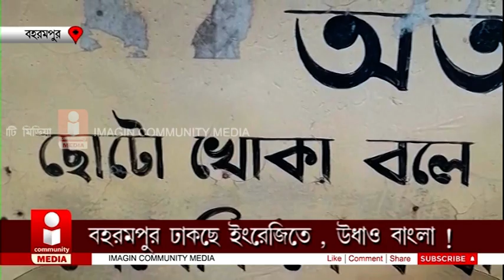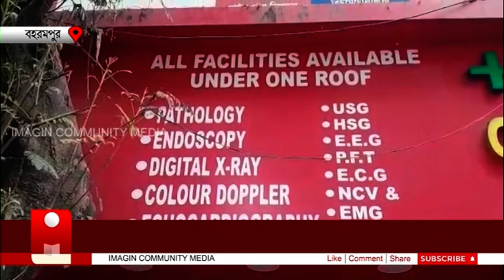Berhampore: বহরমপুর ঢাকছে ইংরেজিতে, উধাও বাংলা ?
বহরমপুর ঢাকছে ইংরেজিতে, উধাও বাংলা ?